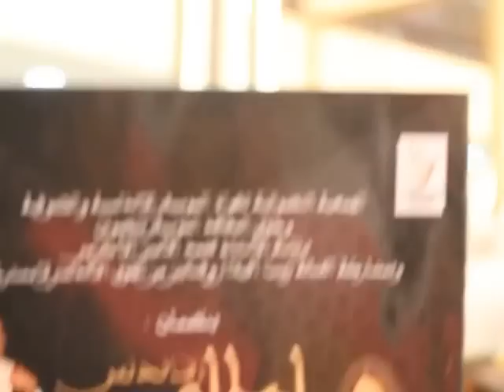منتخبات من السماع..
السهرة الكبرى لليالي الاندلس في دورته الرابعة ..تنظيم *الجمعية التطوانية لهواة الموسيقى الاندلسية و الصوفية* وج/المعهد الموسيقي لتطوان برئاسة ذ/ محمد الامين الاكرمي ومشاركة الفنانة زينب افيلال وفنانين من الجوق الاندلسي لامستردام احمد الماعي - ع/الرحيم السملالي-عماد النوينو-الدورة كانت تحت شعار *الموسيقى الاندلسية المغربية فن جميل قواعده علمية عالمية .*تخلل الحفل لحظة تكريم ارملة الفنان الهرم المرحوم محمد العربي التمسماني السيدة فائزة المختار التمسماني - الاشادة بالفنان الشاب -بلاهوان على نيله جائزة المهرجان الدولي للعود بالمملكة الهولندية - لحظة تقدير الفنانة زينب افيلال المشهود لها بالحضور الوطني و الدولي ضمن ارقى المهرجانات ممثلة للتراث الموسيقى الاندلسي -الاحتفال بعشرية تاسيس قصر الرياض -كلمة الاكاديمي الباحث ذ/مالك بنونة وحصوله على نسخة من كناش الحايك من الدكتور قاسم السمرائي من العراق وهو نسخة طبق الاصل من كناش الحايك الذي كان بيد مولاي العربي الوزاني في طنجة .
تنشيط الحفل الاعلامي الشاعر احمد سعيد البناغي
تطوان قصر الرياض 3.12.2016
تصوير ومتابعة ذة/ بثينة الادريسي ناشطة جمعوية اعلامية في مجال التراث و التنمية المستدامة